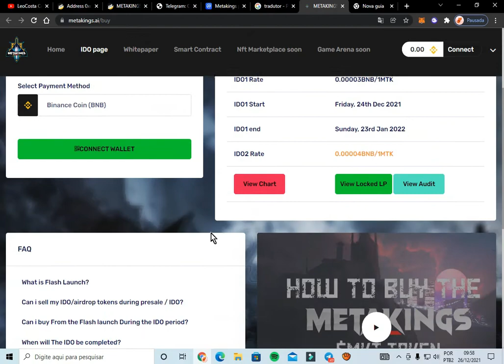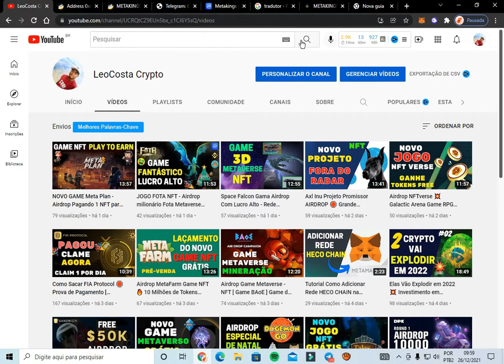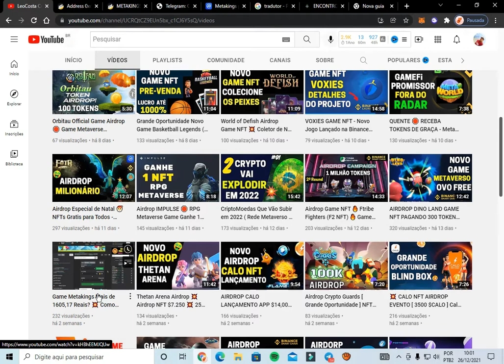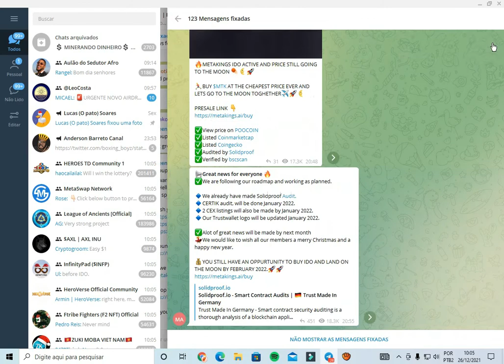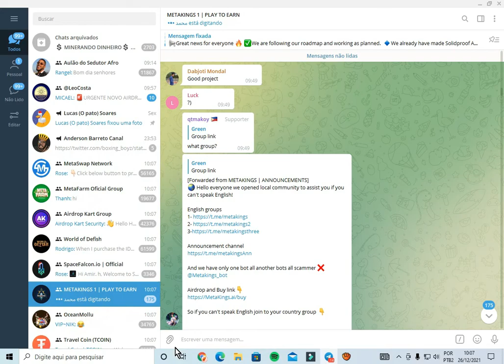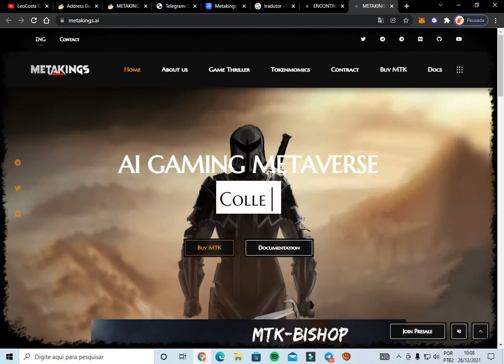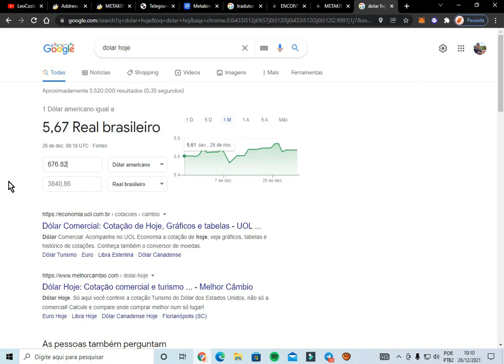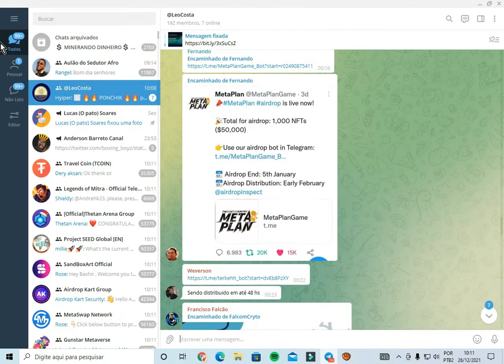Game Metakings NFT Informações Importantes! Jogo Play To Earn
Contrato: 0x129385c4acd0075e45a0c9a5177bdfec9678a138